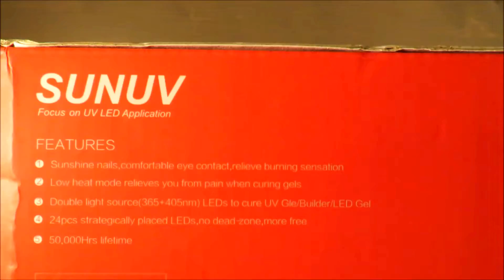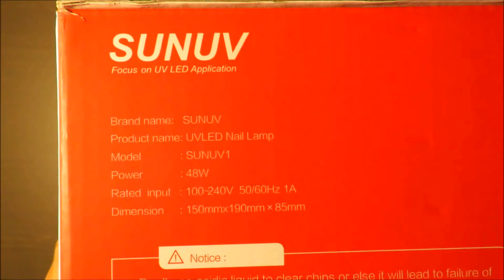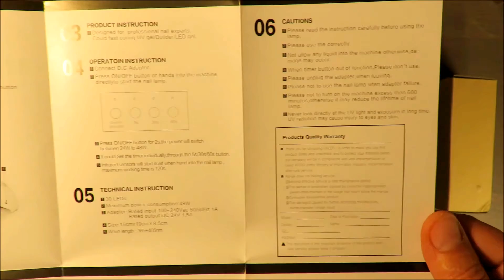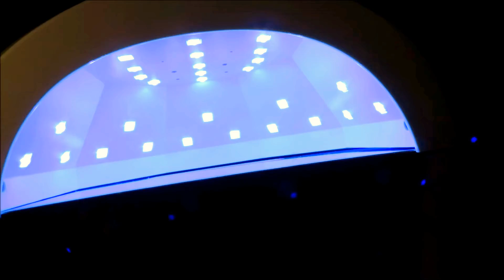SUNUV Focus on UV LED Application SUN1 UNBOXING (SUNUV1 2-in-1 LED/UV Lamp)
Features:
- 24LEDs
- Maximum power consumption: 48W/24W
- Adapter: Rated input 100-240V 50/60Hz 1A
- Rated Output: DC 24V 1.5A
- Size: 15cm x 19cm x 8cm
- Wave Length of SUNOne: 365+405nm
- Fit Gel Type: LED gels, UV gels, all kinds of nail polish gel, etc.
- 3 Timer settings: 5s/30s/60s
- Type: White US plug | White EU plug | White UK plug | White AU plug |Pink US plug | Pink EU plug | Pink UK plug | Pink AU plug
Pink EU plug |